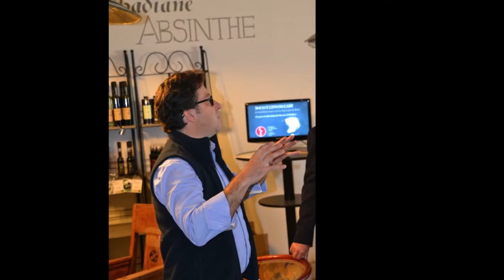Visite chez Manguin en Avignon